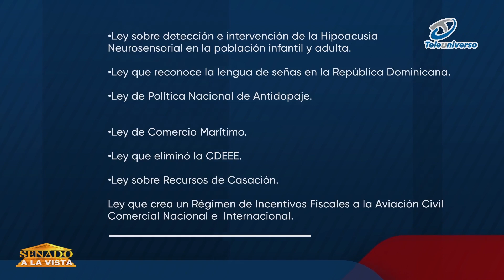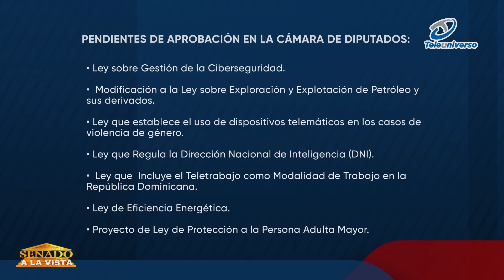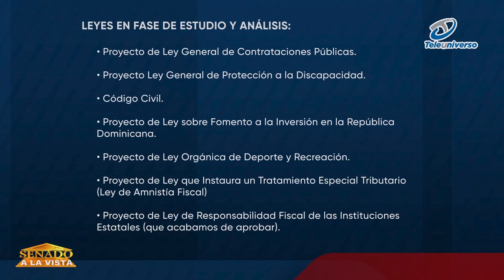Senado de la Republica presenta informe de gastos de agosto 2022 a agosto 2023